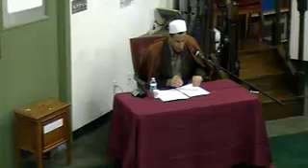ICCPAZ.COM 11/11/11 08:01PM